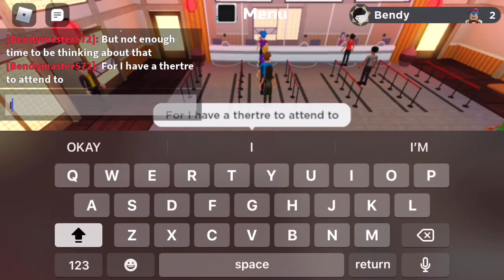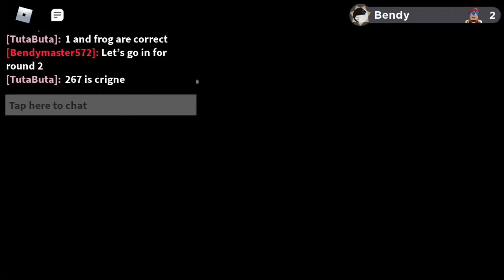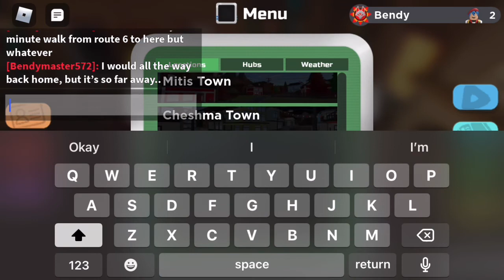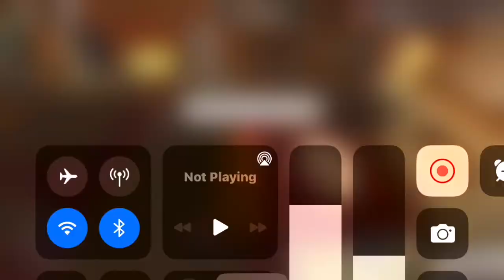Loomian Legacy part 5:challenging the second battle theatre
The second thertre is finaly upon Lucas, and he is ready to tackle it. with some simple puzzles and some simple fights before the ace star, will Lucas be able to get his second medal?